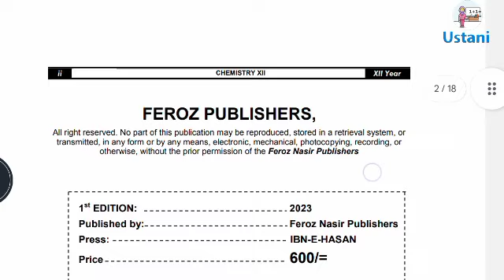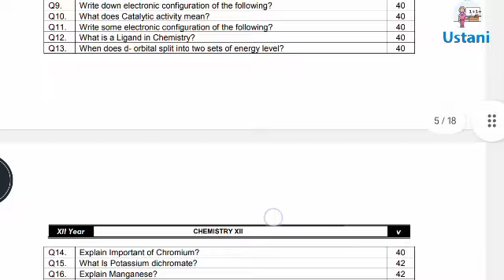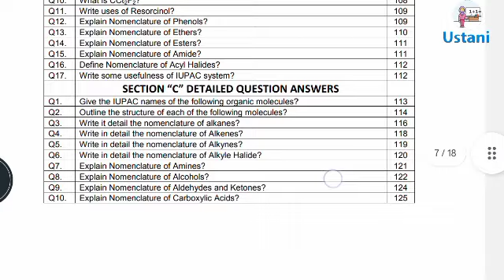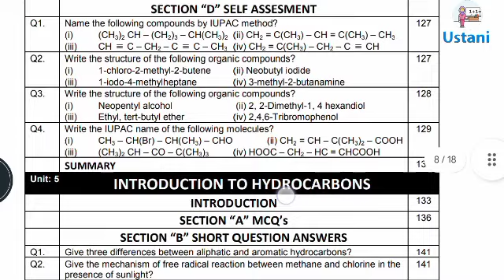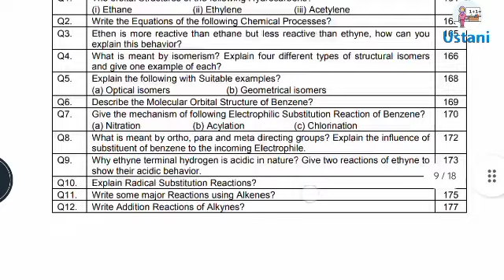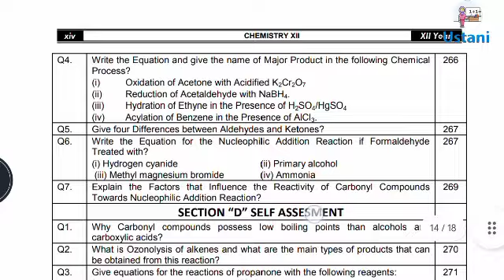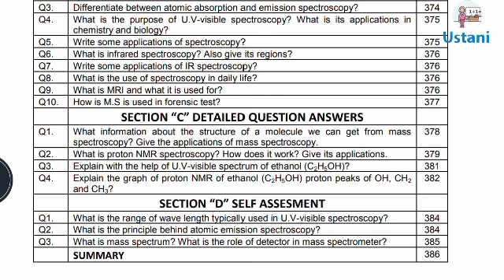Xii Chemistry Complete Notes with 1000 Additional MCqs by Ustani G Education Centre